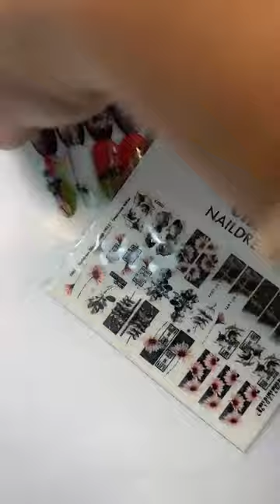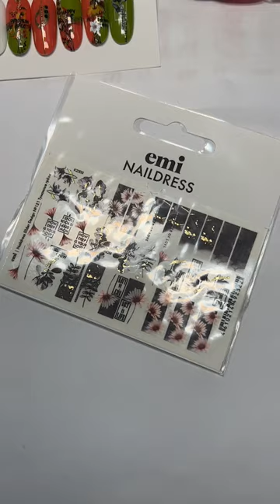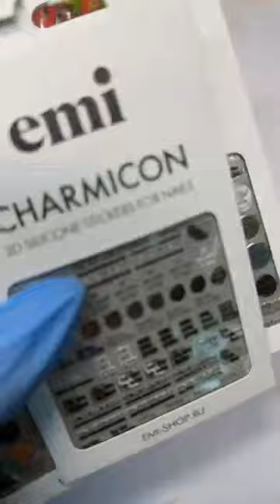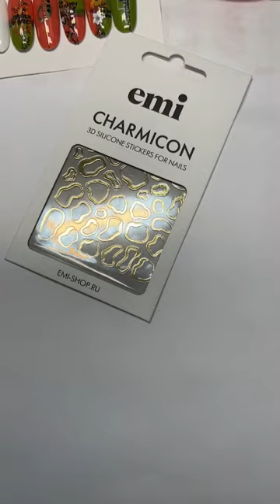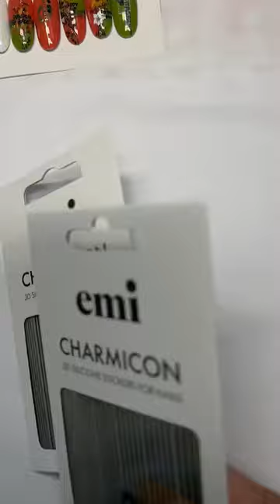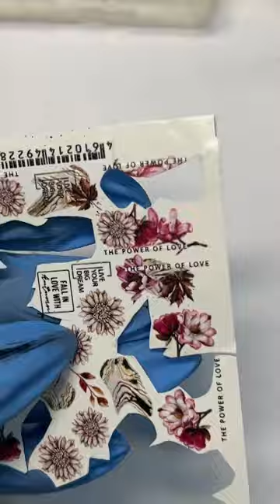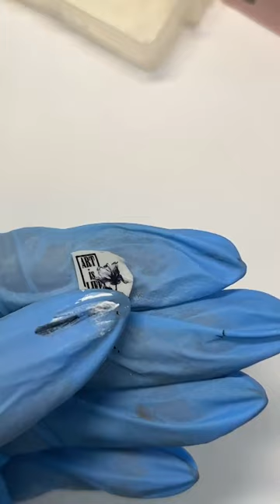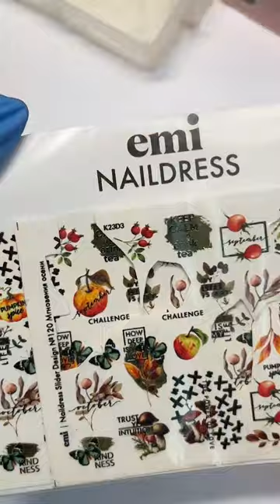Быстрые дизайны с гель-лаками From Dawn to Dusk + декорации. Мастер-класс Натальи Каклюгиной